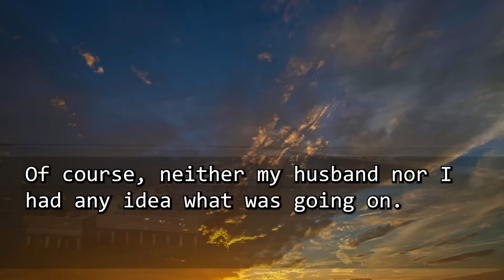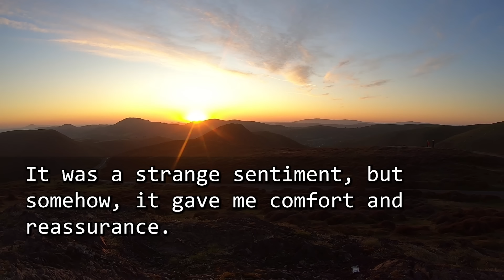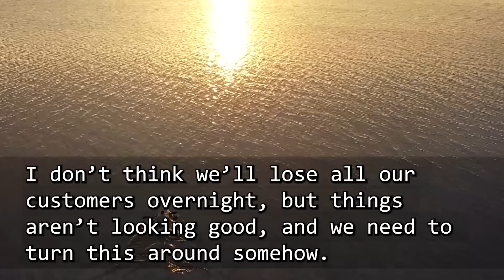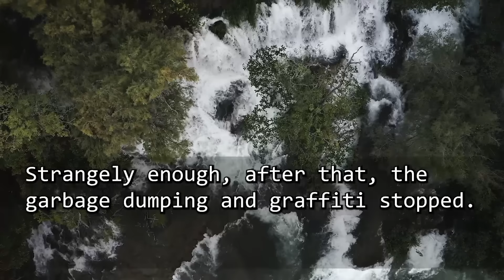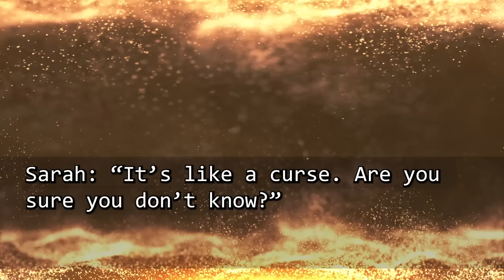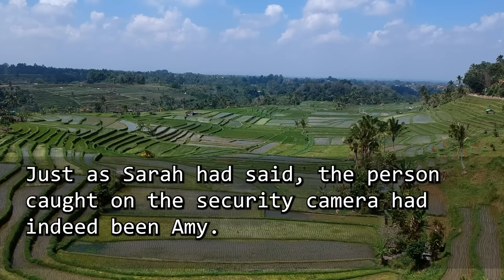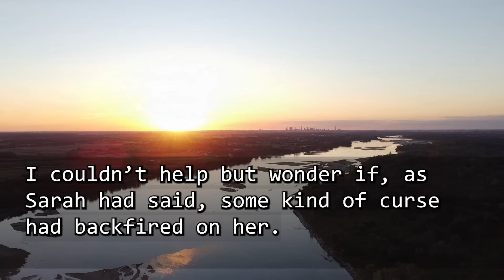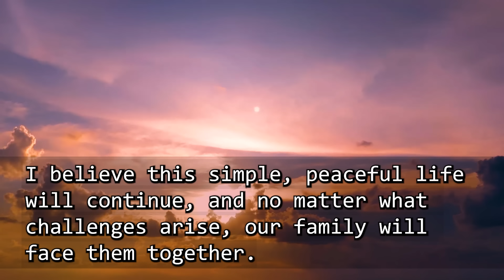When my son met his grandma for the first time, she offered him some sweets. But the moment their